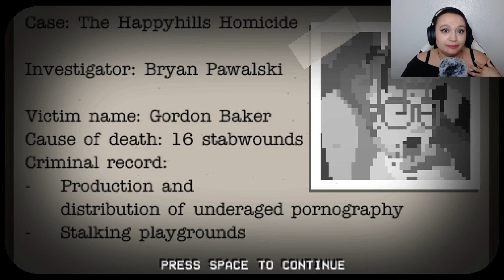(Breaths Heavy into Mic) | EP01 | Happy Hills Homicide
8 bit slasher game where Im the serial Killer!? What could go wrong?

Editor: Sy Tea
Thumbnail Design: Sy Tea
Capture Program: OBS Studio | PS5
Editing Program: Premiere Pro